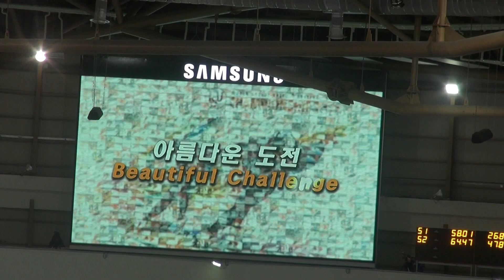전광판 1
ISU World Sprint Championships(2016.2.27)